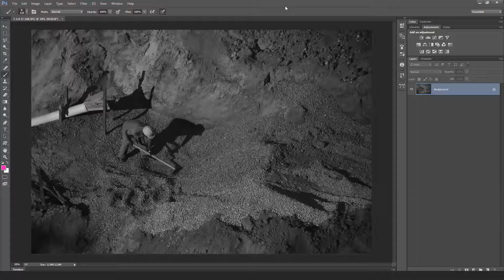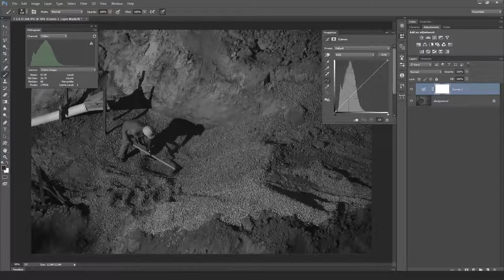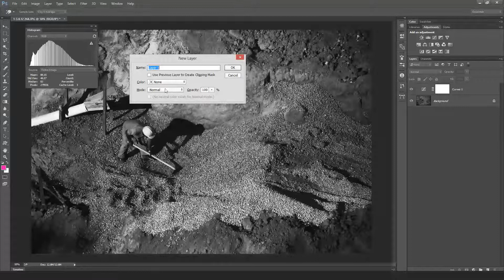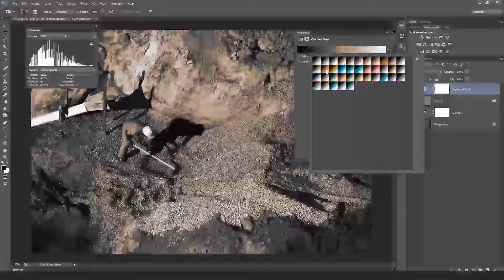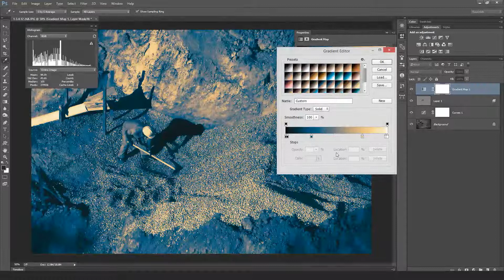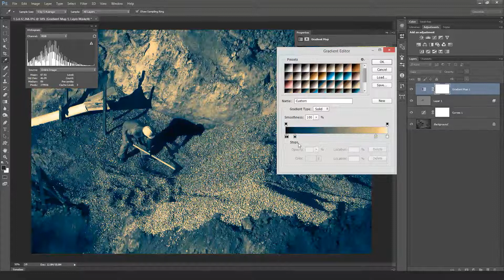#067 - Photoshop - Tratamento de imagem com Curvas e Gradient Map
Aprenda a fazer acabamentos de imagem com os filtros Curvas e Gradiente Map.

Grande abraço!!